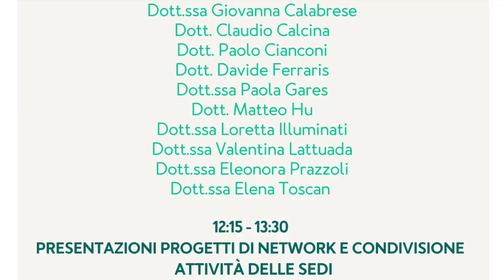Emergenza e ricerca: G. Calabrese - S. Guerrera - L. Morbioli - V. Franchina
la ricerca transpersonale opera per il dialogo tra scienza e spiritualità, materia e coscienza